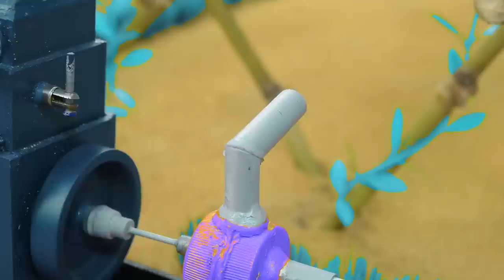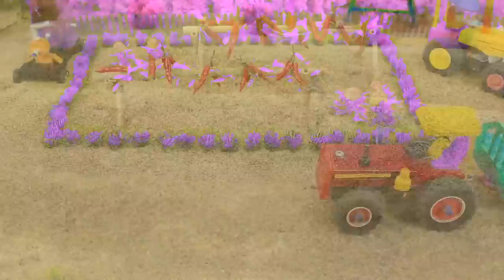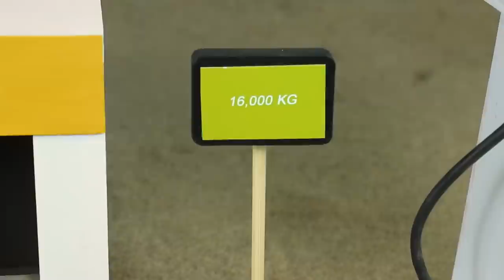Diy tractor making mini bulldozer repair railways | Traffic Lights for Trains transporting fruits